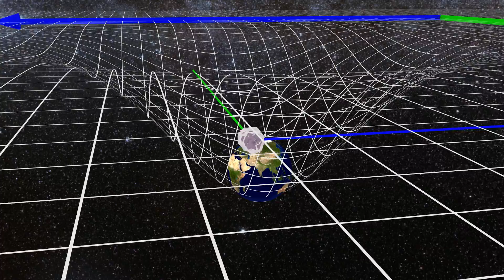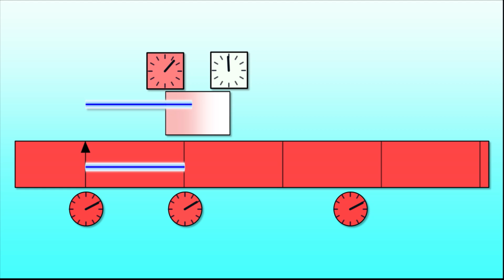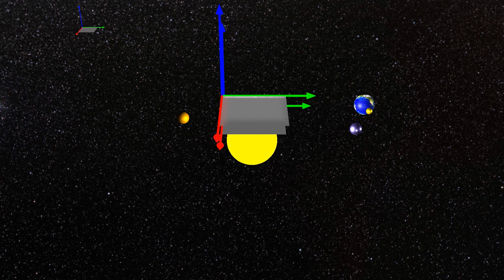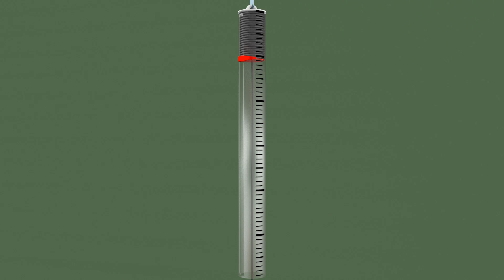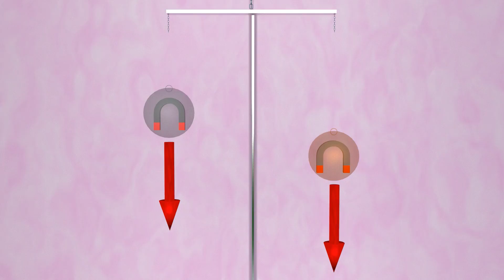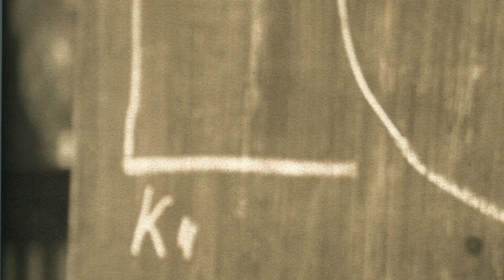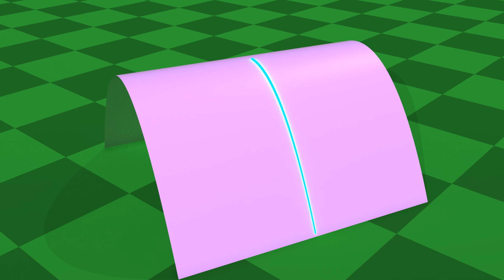RG1 - Les questions d'Einstein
Cette vidéo est la première d'une série sur la Relativité Générale. Dans ce premier chapitre, les questions  d'Einstein, j'introduis le principe d'équivalence entre la masse inertielle et la masse gravitationnelle.